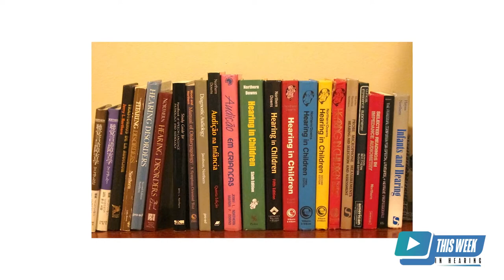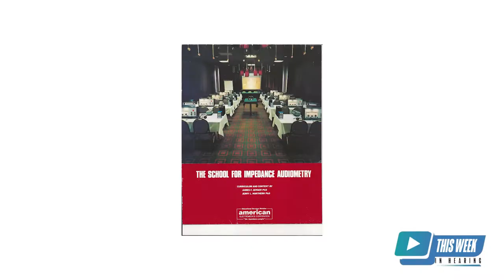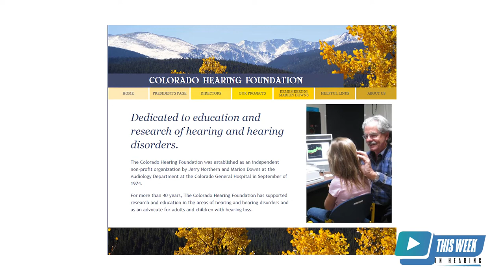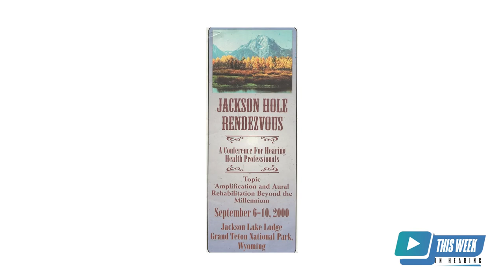Giants of Audiology: Interview with Jerry Northern, Ph.D.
The Giants of Audiology is a segment where host Bob Traynor will be joined by some of the profession’s most influential figures. In this week's episode, we are joined by Dr. Jerry Northern.

Dr. Northern is a Founding Member of the American Academy of Audiology (AAA) and served the organization's third President. His professional activities have included clinical practice, teaching, medical-legal consultation, research activities, as well as extensive writing and lecturing. A prolific author, he has written, edited and co-authored more than a dozen textbooks including several reprinted in multiple editions and translated into foreign language editions.

His textbooks are widely used in colleges and universities and include Hearing in Children (6th Edition, 2014), Hearing Disorders (3rd Edition, 1996), Probe Microphone Measurements: Hearing Aid Selection and Assessment (1992), and Infants and Hearing (1996). He has written more than 35 chapters in other textbooks and authored more than 65 scientific journal articles. Dr. Northern created Seminars in Hearing and served as editor-in-chief from 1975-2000. He is known nationally and internationally for his efforts on behalf of children with hearing loss.